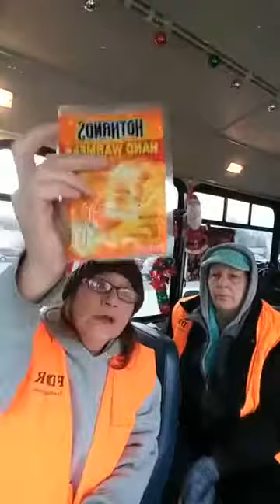12/16/2019 Feeding the homeless & hungry in Detroit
About these videos: FDDR Feeding Detroit doing our route in greater Detroit Michigan 6 days a week (Monday-Saturday) to serve the homeless and hungry. We help them with food, 100+ meals a day, clothing and most needed items like shoes, tents, blankets, hand-warmers and so much more all from YOUR donations!  Thank you very, very much.
Mat, Rose & Dina